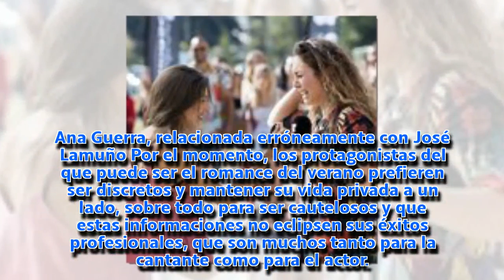Ana Guerra olvida a Jadel con Miguel Ángel Muñoz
La canaria habría terminado con Jadel y ahora está saliendo con el actor Miguel Ángel Muñoz.